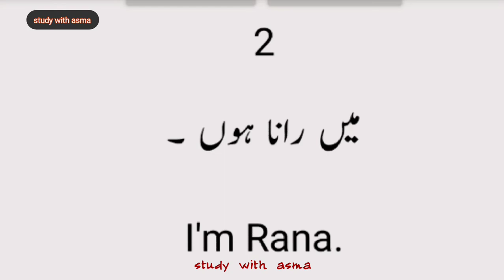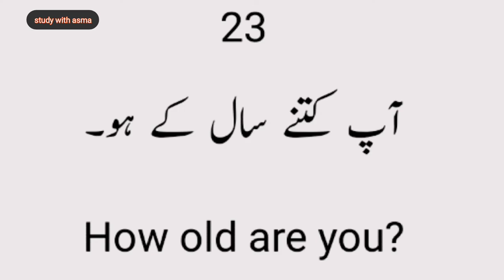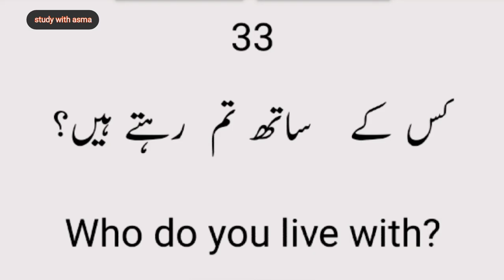introduce yourself during interview/Easy English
English language in the right way🥰

Here are the ultimate actionable and real tips to help you speaking English.Watch On and speak...